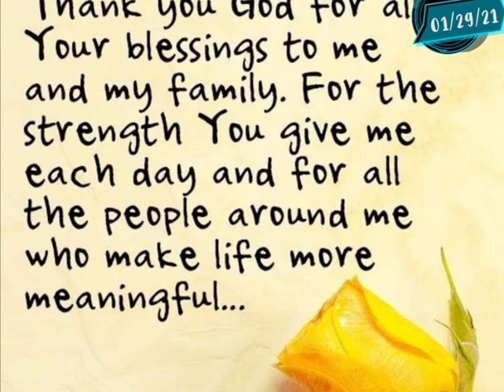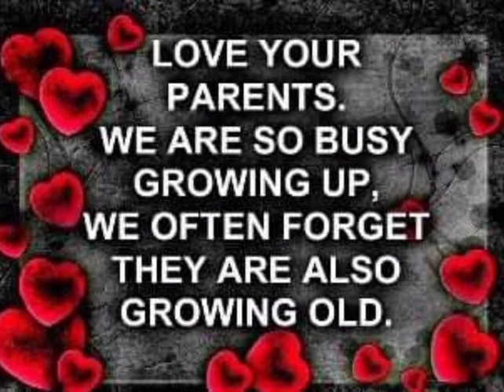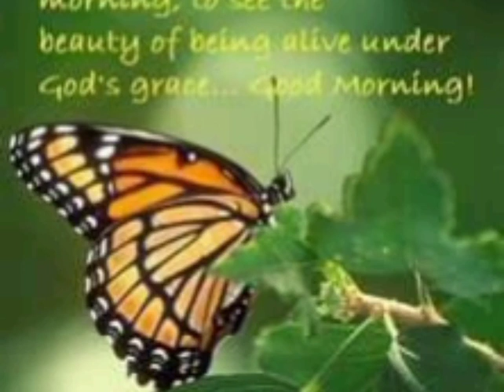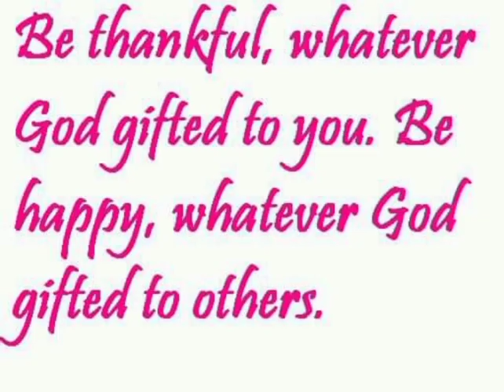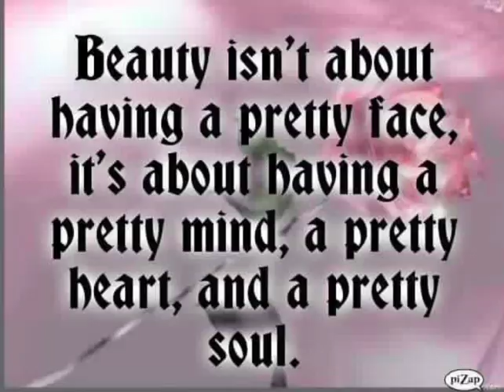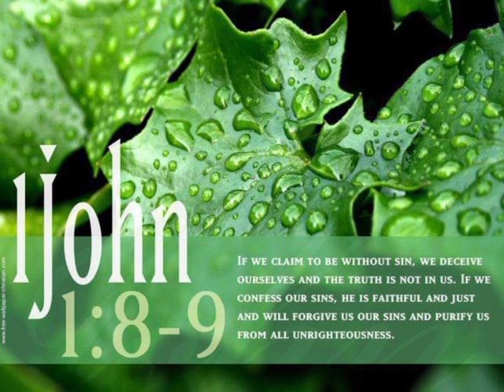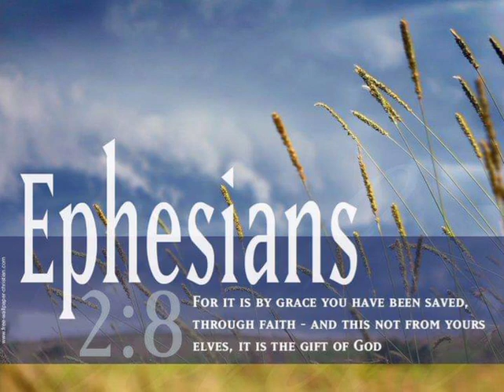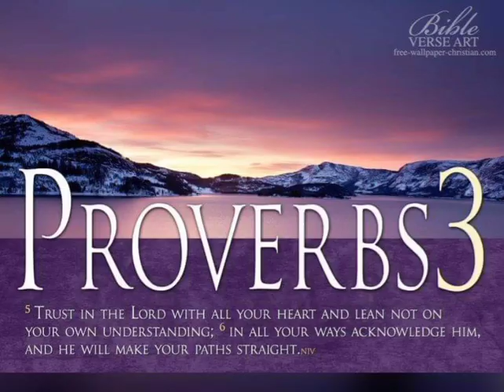My favourite inspirational quotes and Verses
Hello everyone I wanna share my favourite quotes and Bible verses.
Hope can give a positive inspiration and help to light up your day.
Have amazing life. stay safe and God bless us all.❤️❤️❤️❤️